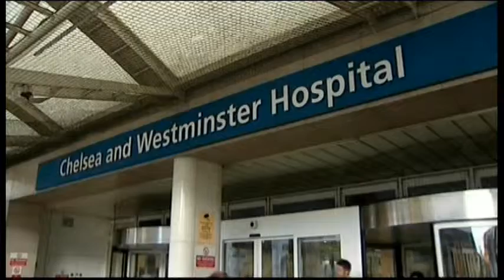5185WD UK-ACID ATTACK HOSPITAL REAX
5185WD UK-ACID ATTACK HOSPITAL REAX